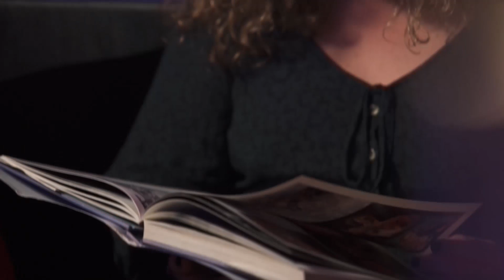¡Conocé a Sophia Pilar! - TeamRada | La Voz Uruguay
para ver los programas completos.

Disfrutá de LaVozUruguay todos los LUNES a las 21 hs. en Canal 10 Uruguay.